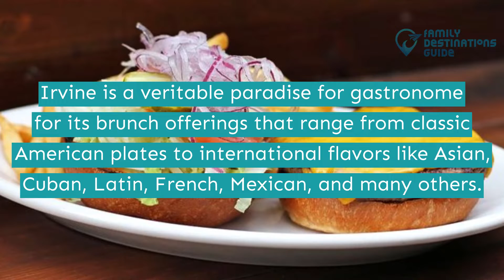Best Brunch in Irvine, CA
Irvine is renowned for its gorgeous parks, friendly residents, quaint neighborhood, excellent schools, and superb restaurants.

This place is a stunning representation of international cuisines for its globally inspired brunch offerings. Here, you can savor ropa vieja, classic pasta dishes, hibachi chicken, prime steak, seafood plates, ceviche, and a lot more.

Want a full list of must-try spots to eat? Watch this video of the best brunch in Irvine to guide you.